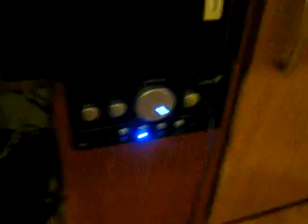genius 5005 max vol wszystko max nowy aparat sie sciszył i dławi sie